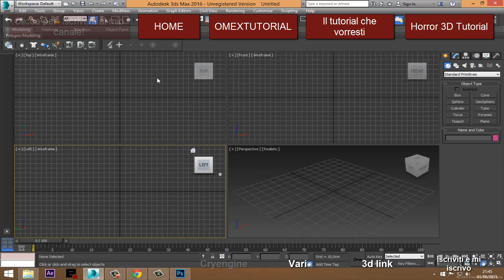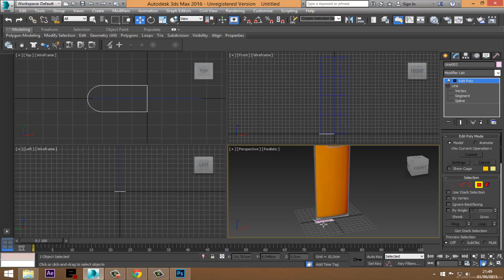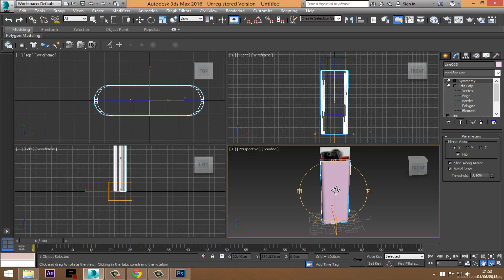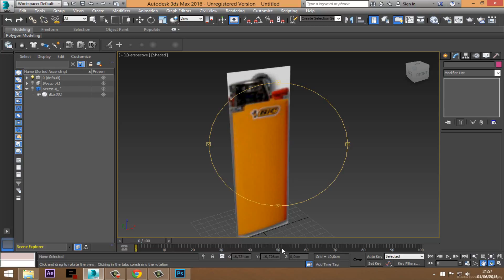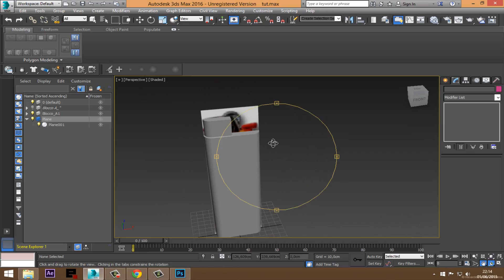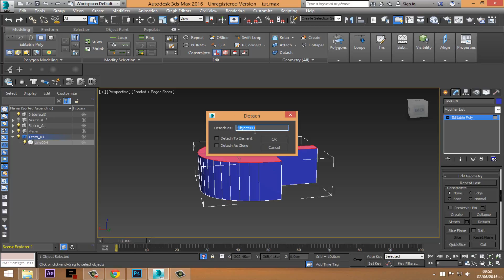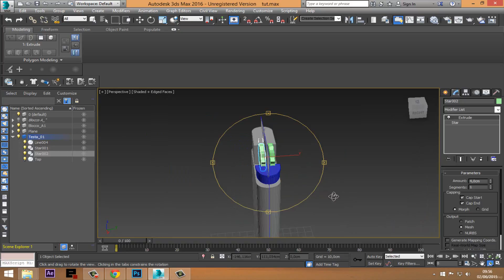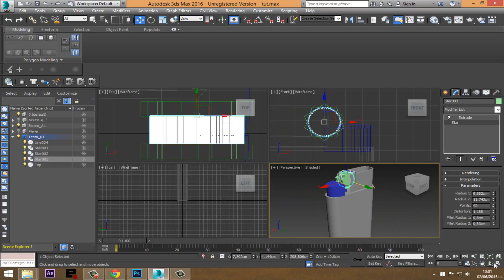3ds Max 2016 - Creiamo un Accendino - La Modellazione Poligonale.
Corso di 3ds max 2016. Creiamo un accendino attraverso gli strumenti base offerti da 3ds max, un modo per dare una infarinatura generale.